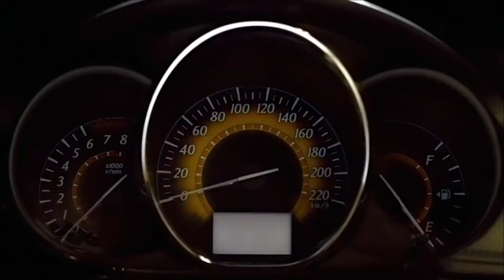Showreel 2017 [Action Kingdom Company]